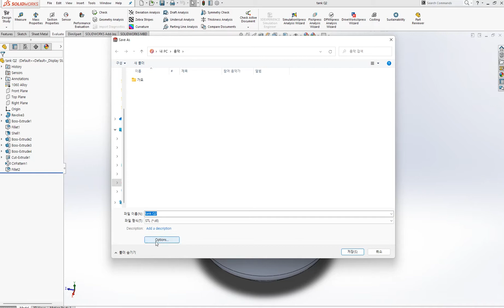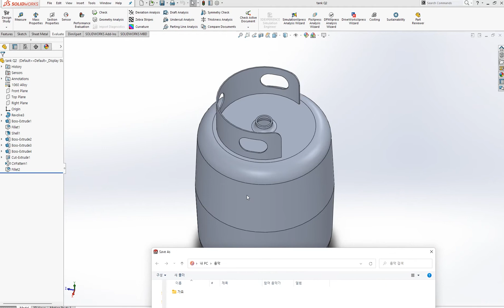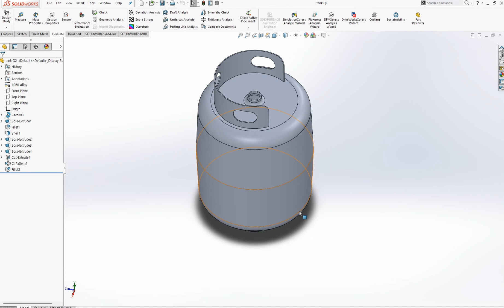.STL 파일로 솔리드웍스에서 내보내는 방법 | 솔리드웍스 (Solidworks)의 기초 (개론, 초보) #28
STL 파일과 해상도 그리고 어셈블리의 STL 내보내기에 대해서 다룹니다.
솔리드웍스 강좌 도면
솔리드웍스 도면
솔리드웍스 기초    들에 대해서 다루는 채널입니다.